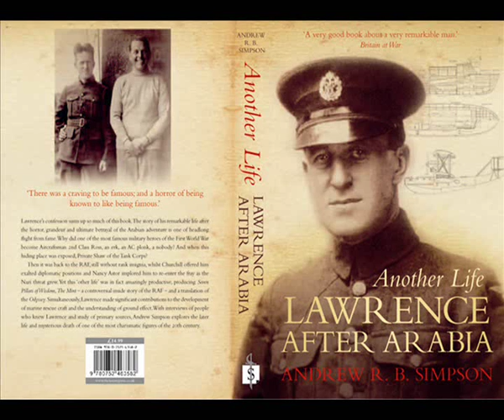T.E. Lawrence: 'Another Life' video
Video about T.E. Lawrence and his time in the Army and RAF after World War One. Features an audio interview with Mr. Arthur Russell who knew Lawrence as T.E. Shaw during his time at Bovington Camp, Dorset from 1923 to 1924. Second audio interview is with Mr.  Henry Coverley, who, as a commercial pilot, flew troop carriers back and forth from Malta to the Middle East  in the 1950s. During this time he met Air Commodore Sydney Smith, Lawrence's C.O. at RAF Mount Batten in 1925; he  was then C.O. of RAF Malta.